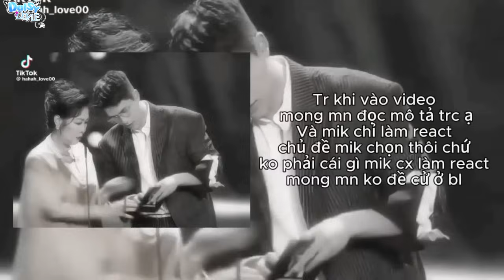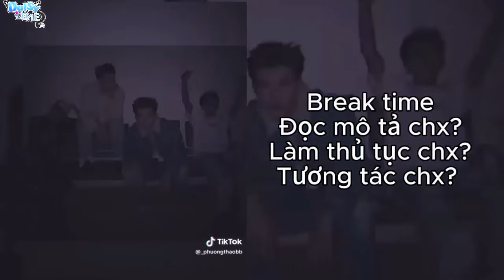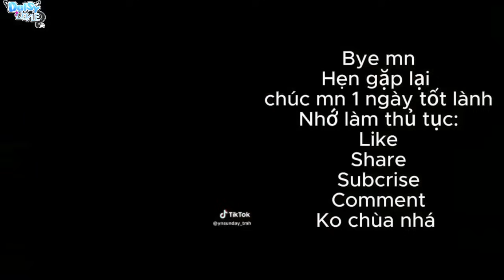2 ngày 1 đêm react to part 2 || 2N1Đ || gacha life by :me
DaisyDoyle
Các Nhân vật trong video:
Cris Devil Gamer
Lê Dương Bảo Lâm
Ngô Kiến Huy
Hieuthuhai
Kiều Minh Tuấn
Trường Giang
Isaac
Negav
Otp chính:
Cris x Hiếu x Cris
Huy x Jun
Thành x Giang
Lâm x Tuấn
Isaac x Negav
Otp phụ:
Huy x Hiếu x Huy
Hiếu x Cris x Huy( Switch)
Lâm x Cris x Lâm
Cris x Huy x Cris
Cris x Negav
CrisAllCris
⚠️Cảnh báo❗
Tôn trọng otp của mik
Ko thik thì out
Kì thị or chê =xóa, chặn, phốt
Ko comment Toxic, gây War hoặc các vc làm tương tự
Các thủ tục nên và cần đc làm
Subcrise
Cảm ơn đã đọc mô tả🎊🎉